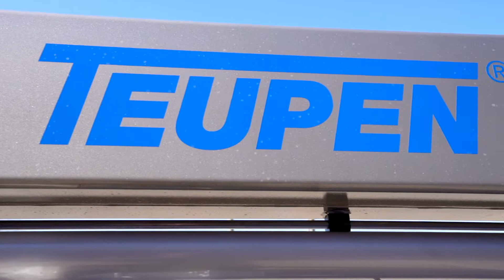Aerial Titans Inc - Explore the NEW 2022 TEUPEN TL54AJ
*NEW* 2022 TEUPEN TL54AJ

54’ Platform Height / 60’ Work Height / 27’11” Horizontal Reach / 33” WIDE

Kubota Diesel Engine (Z602) & 110V AC Plug-In Electric Motor, Auto Self-Leveling Hydraulic Outriggers/Stabilizers (w/ Outrigger Pads), Hydraulically Adjustable Track Height, Grey Non-Marking Tracks, Workable JIB, Detachable Cabled Remote, Detachable-Platform, 33” WIDE, Weighs 5401lbs, **Sets Up On Slopes Up To 21%**

*2Yr Factory WARRANTY*

**Spec Sheet Attached**

**Includes TEUPEN Tool Kit**